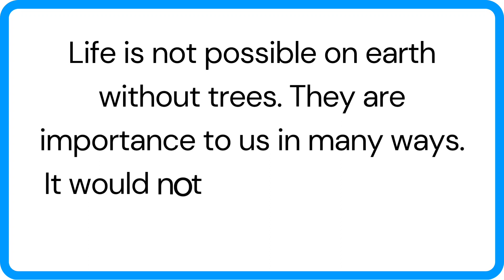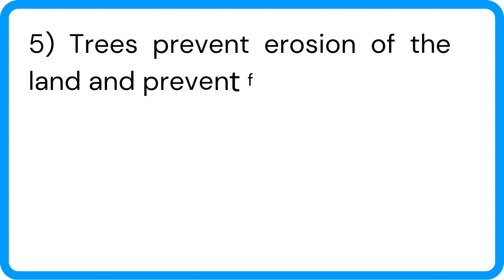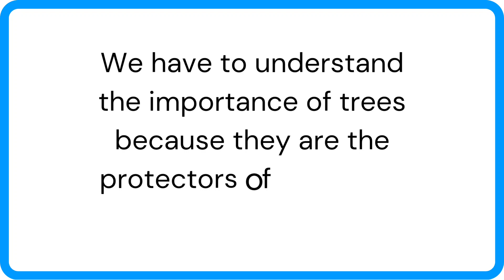Importance of Trees || paragraph writing || writing skill || like ,comment & share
videohighlights:-

What is Save tree save life?

How can we save the tree topic?

What are the 10 importance of trees?

What trees give us 10 lines?

|| save tree save earth ||save tree save life || importance of trees || basic tutorial || basic english || basic to high video || viral video 2023 || trending video || trending topic ||sweet nonu haryana || essay on importance of trees for class7th